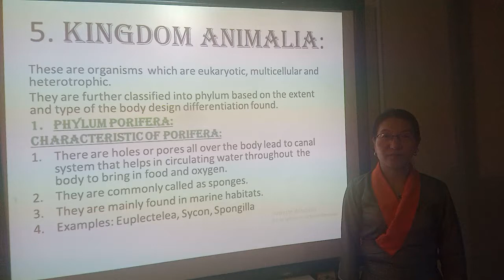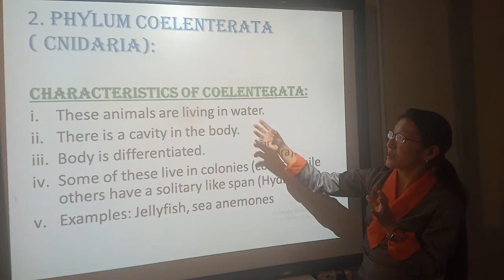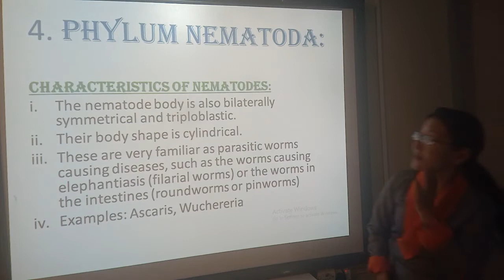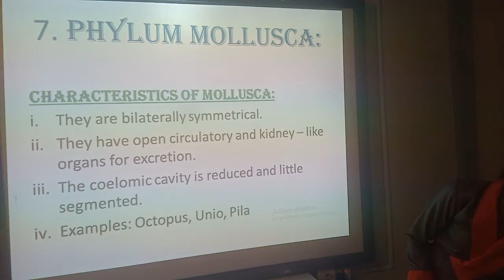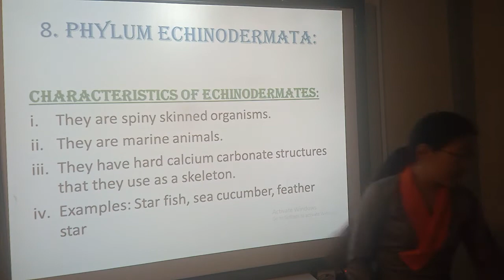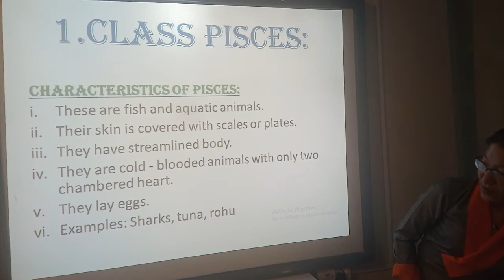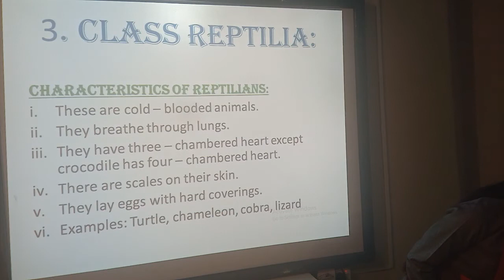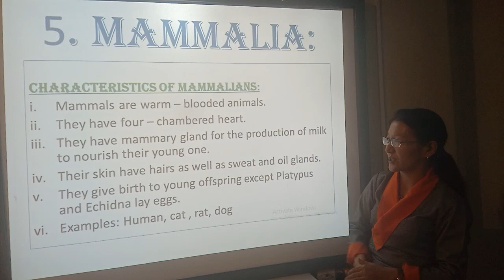Class 9 Science chapter 7- Diversity in Living Organisms